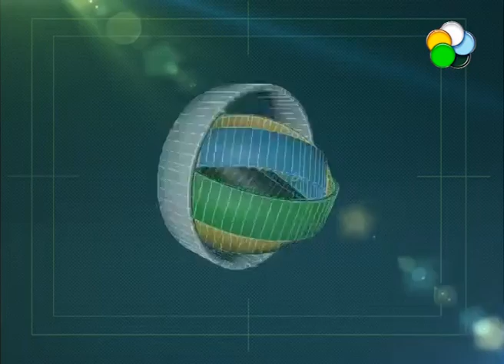Jacobacci festejó el Carnaval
Se realizó este fin de semana en la localidad de Ingeniero Jacobacci una jornada festiva. Vecinos de la localidad y localidades vecinas, se encontraron para festejar el Carnaval en la Línea Sur.